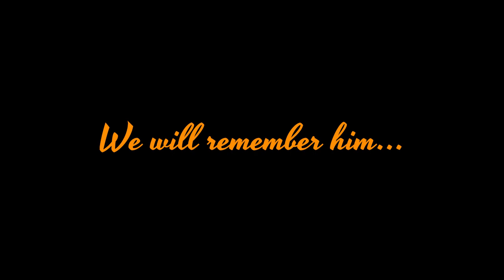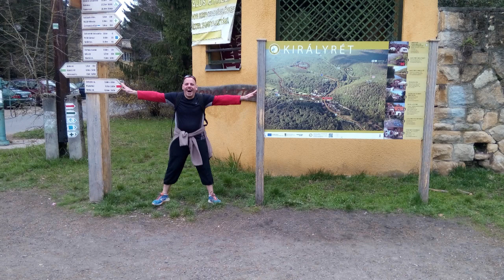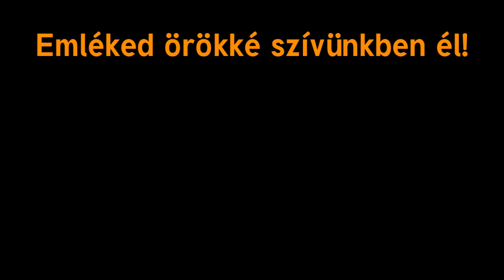Remembrance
Barátunk, Heidrich Árpád emlékére (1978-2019)